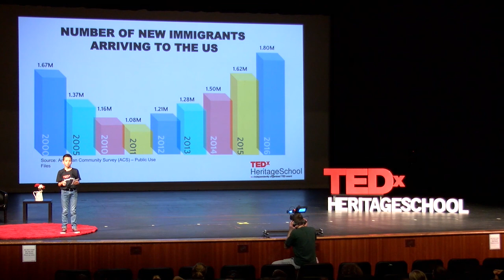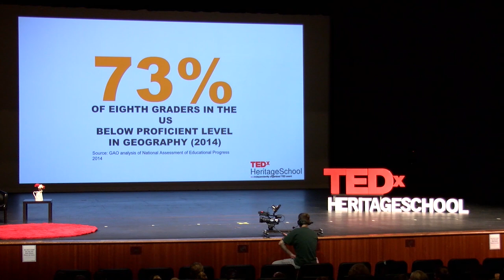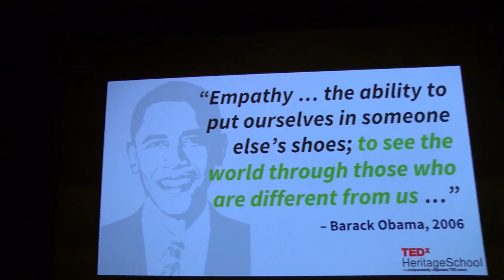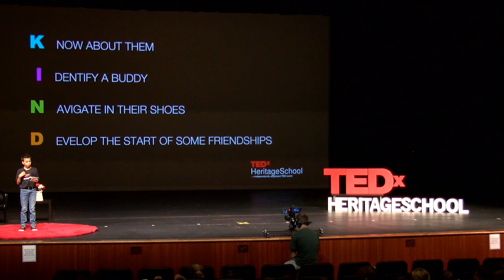Being KIND | Diego Valdes | TEDxHeritageSchool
This is a presentation on how students/ schools can think about kids who are immigrants or new to the school. 5th Grade student. This talk was given at a TEDx event using the TED conference format but independently organized by a local community.